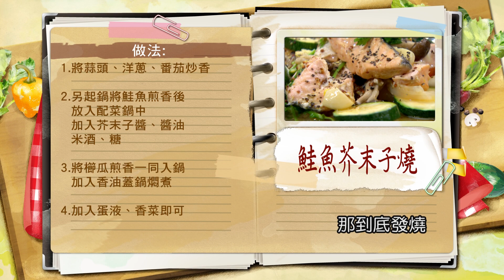駱進漢：百搭芥末子醬入菜超簡單 偽法式料理輕鬆上桌!：鮭魚芥末子燒【健康好生活】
38頻道 年代MUCH台
每周一 ~ 周五